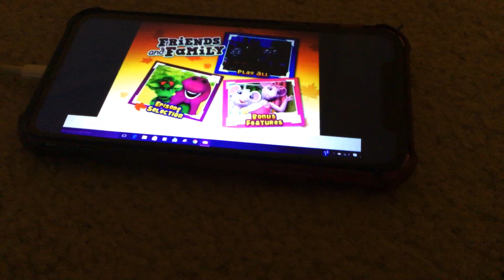Hit favorites friends and family dvd menu walkthrough